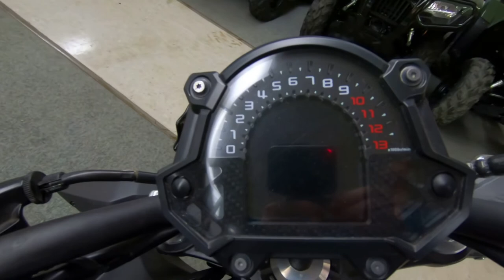2017 Kawasaki Z650 - Used Motorcycle For Sale - Milwaukee, WI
Please visit Southeast Sales Powersports to view this Used MATTE BLACK/BLACK 2017 Kawasaki Z650 for sale in Milwaukee, Wisconsin

Stock# A00705

Description:
2017 Kawasaki Z650

MIDDLEWEIGHT SUPERNAKED
Aggressive, supernaked Z styling comes to life in an ideal blend of sporty performance and everyday versatility. Featuring a lightweight chassis an a strong, torquey engine at its core, the new Z650 naked sportbike is a compact middleweight unlike any other. With each ride, smooth power and nimble handing make the Z650 incredibly fun and easy

RIDE LIKE YOU MEAN IT
Exciting performance for new and experienced riders alike

SPORTY ENGINE PERFORMANCE
Raw power comes from a modern parallel-twin 649cc engine that packs strong torque and strong mid-range acceleration well suited for sporty riding
A light pull at the lever (assist) and smooth shifting enables confident downshifts with minimal rear wheel chatter (slipper)
AGGRESSIVE Z STYLING
A bold front face. Minimalist bodywork. technical styling. Make no mistake - this is the new Z650 naked sportbike.